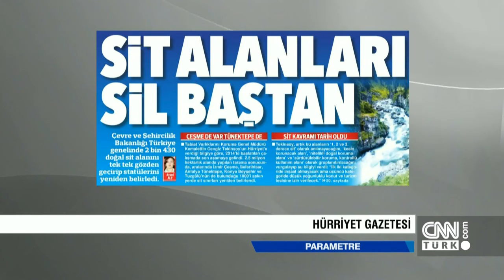Parametre - 29 Kasım 2016 Salı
Ekranların piyasası en geniş programı "Parametre"de, Ekonomiden siyasete tüm gündem sizin için hazırlanıyor,
her detay değerlendirilip araştırılıyor ve objektif yorumlarla aktarılıyor.